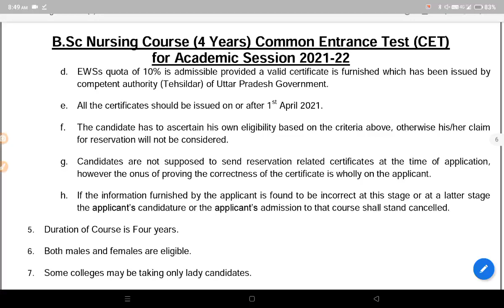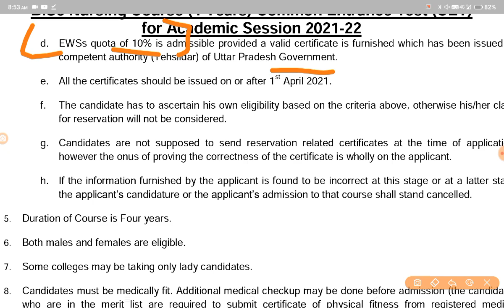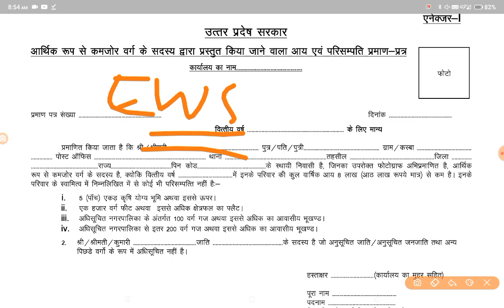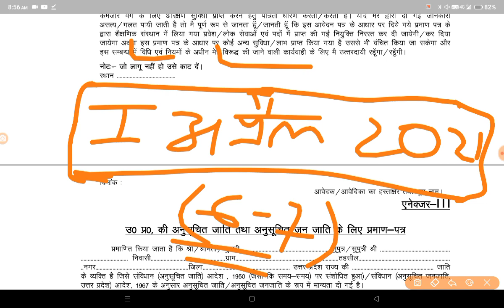Abvmu new notifications|Abvmu important notice|Abvmu bsc nursing caste certificate